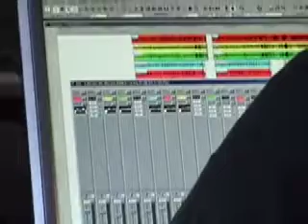Watercolour Studio's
Kochka recording at Watercolour Studio's September 2008